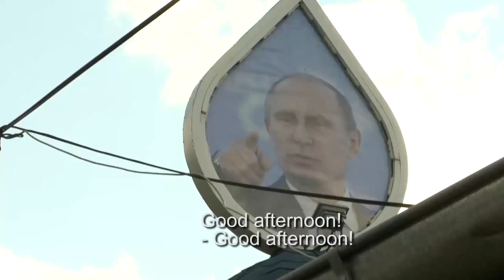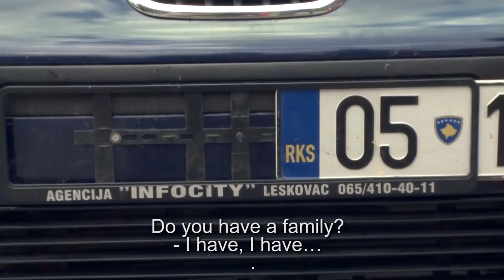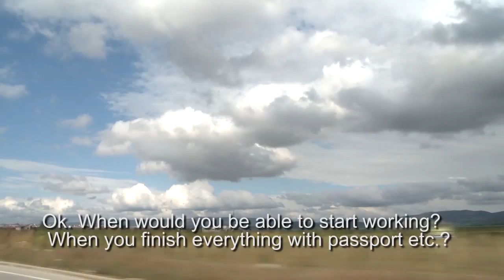Jovica i Njegovi Zubi (2015) - Trejler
Jovica i Njegovi Zubi (Srbija, 2015) 73'

Jovica živi na Kosovu, u srpskoj enklavi, u selu Sušiće, koje se nalazi u brdima, 9 km udaljeno od prvog supermarketa ili policijske stanice, u kome je 27 kuća i 30-oro srpske dece, od kojih su njih 11 Jovicini braća i sestre. Jovica, kao najstariji sin, mora da se brine o porodici. Da bi radio u ugostiteljstvu, mora najpre da popravi zube, jer ko bi uposlio kelnera sa takvim zubima. Novi zubi, pasoš, odlazak iz enklave, bilo kakav posao, devojka, sopstvena porodica -  to je put o kome Jovica sanja.

Režiser: Tanja Brzaković
Producent: Nebojša Miljković
Direktor fotografije: Aleksandrija Ajduković
Montaža: Tanja Brzaković, Branka Pavlović
Dizajn slike: Miloš Korać
Muzika: Janja Lončar